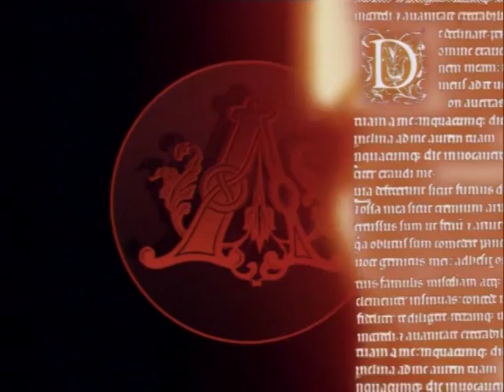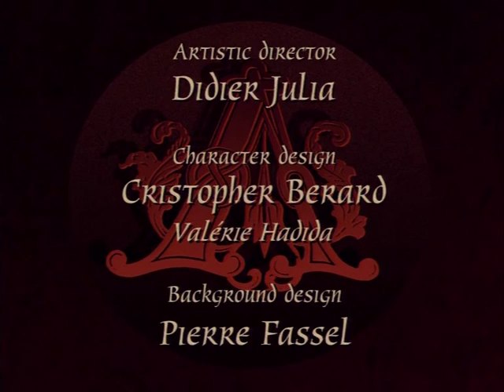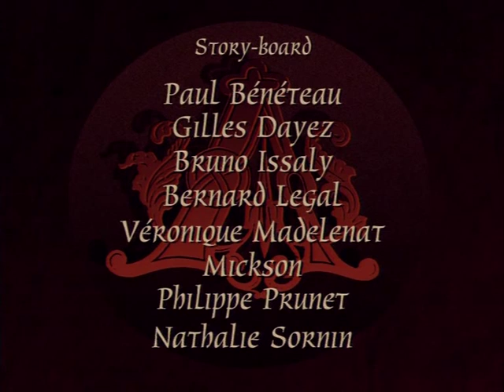Argaï 08 - L'Amuleto Del Faraone (Italian - DVD Quality)